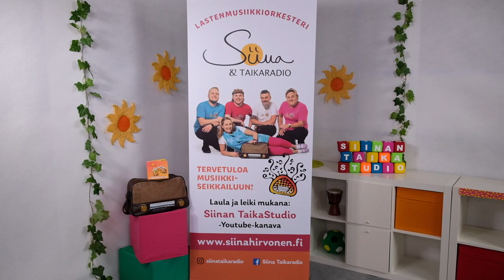Siinan TaikaStudio, Tilaa kanava